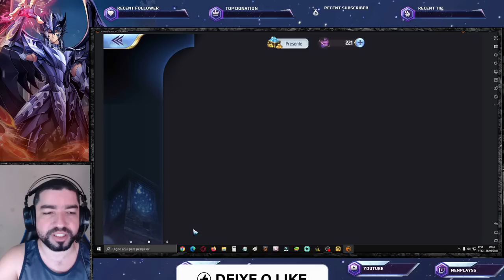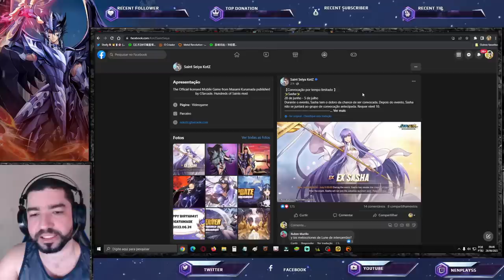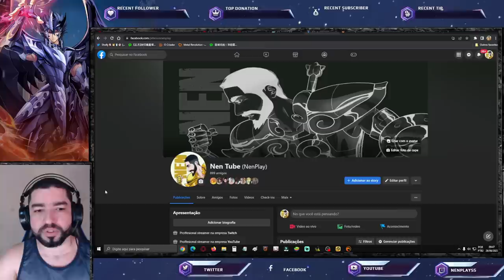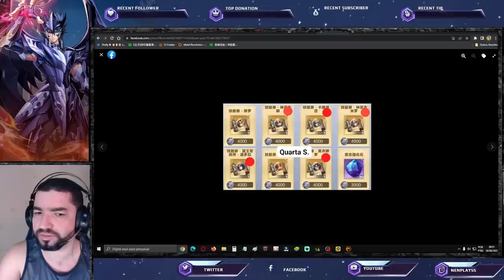Muitas Alterações na Loja de Honra? Banner Sasha. Kagaho Intacto - Saint Seiya Awakening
Confira as notícias de hoje.